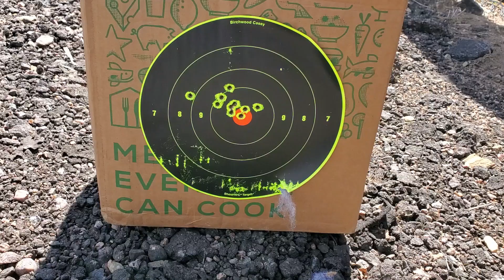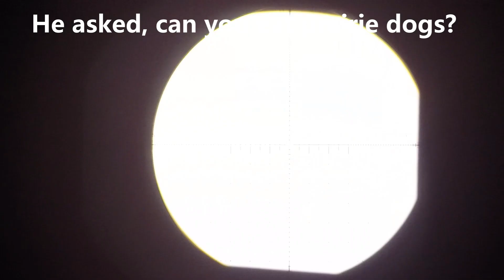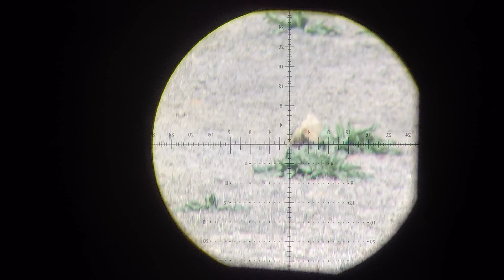Hunting with an FX IMPACT MKII. Shooting prairie dogs with the .30 cal 700mm w/slug liner 55gn NSA.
Shooting prairie dogs at close range with the FX Impact .30cal, 700mm barrel, slug liner, 580cc bottle, Donny FL Ronin. 95fpe. 55 grain NSA slug. Hunting.